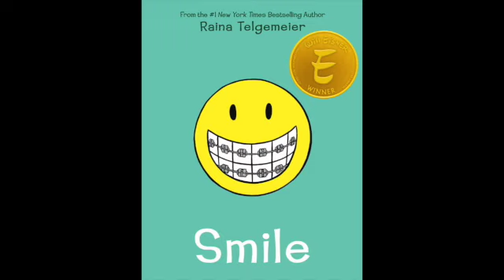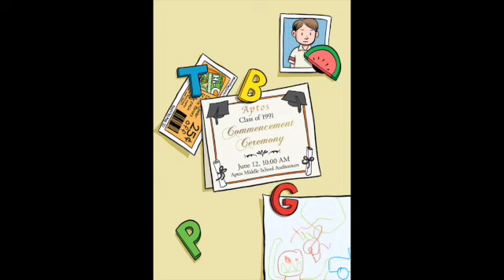SMILE Chapter 6 Read Aloud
Raina just wants to be a normal sixth grader. But one night after Girl Scouts she trips and falls, severely injuring her two front teeth, and what follows is a long and frustrating journey with on-again, off-again braces, surgery, embarrassing headgear, and even a retainer with fake teeth attached. And on top of all that, there’s still more to deal with: a major earthquake, boy confusion, and friends who turn out to be not so friendly.

Listen along as Mrs. Morris reads Smile by Raina Telgemeier.